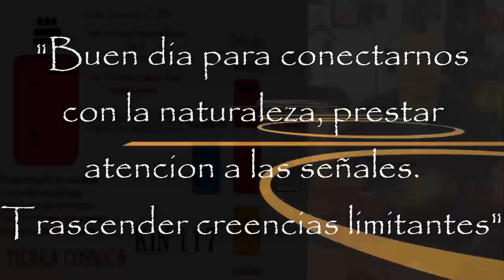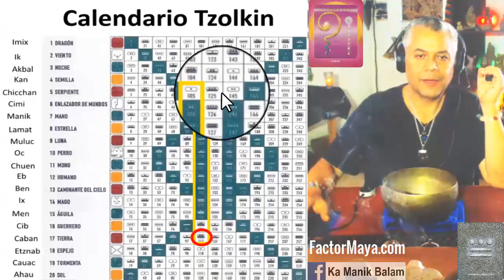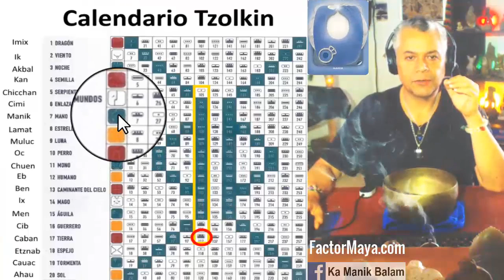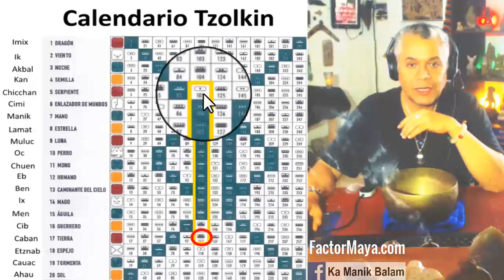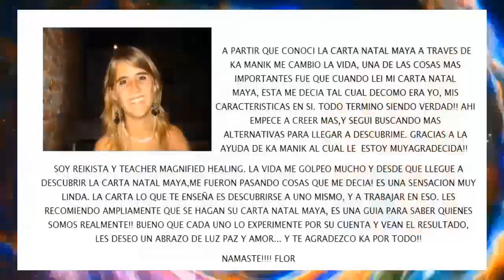Kin 117. Miercoles 6 Noviembre 2019. “Tierra Cósmica”. FactorMaya.com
“Buen dia para conectarnos con la naturaleza, prestar atencion a las señales. Evolucionar en consciencia. Trascender creencias limitantes”.